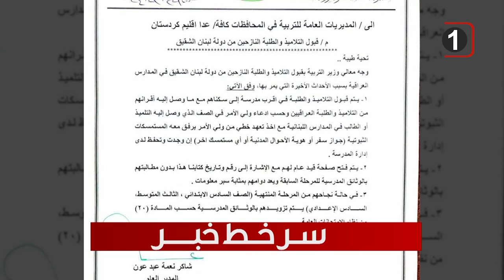سر خط خبر ها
-   روز جهانی دسترسی به اطلاعات؛ چالش‌های خبرنگاران در کشورهای مختلف

 - حمایت عراق از دانش‌آموزان لبنانی؛ تسهیلات ویژه برای ادامه تحصیل در مدارس عراق

 -  افزایش بی‌سابقه اعدام‌ها در عربستان؛ 198 نفر در سال ۲۰۲۴ اعدام شدند

 –   بیش از 200 هزار نفر در پی حملات هوایی اسرائیل در لبنان آواره شدند

 - دبیرکل سازمان ملل: طالبان تمام محدودیت های تبعیض‌آمیز علیه زنان و دختران را فورا حذف کنند

 – آیت الله العظمی شیرازی: بر اساس برخی از روایات، ظلم موجب ظلمات در قیامت می شود